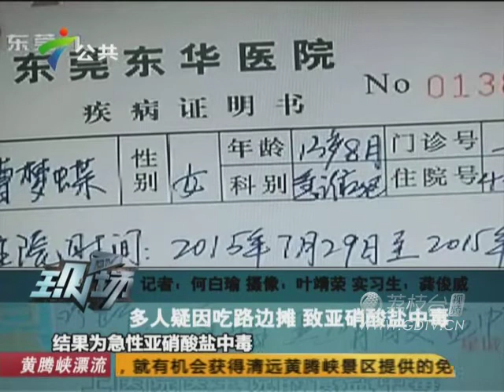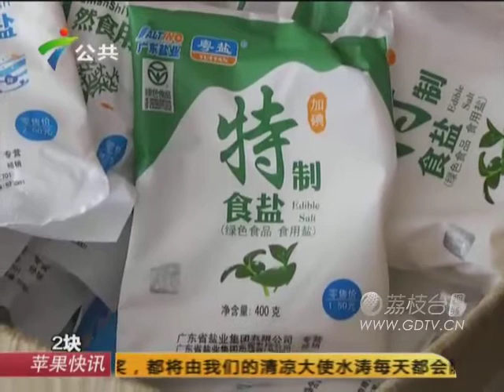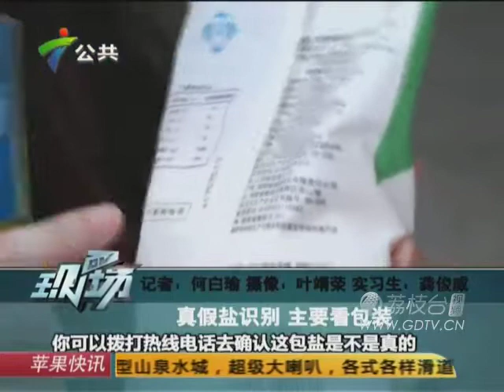多人疑因吃路边摊含假鹽 致亚硝酸盐中毒